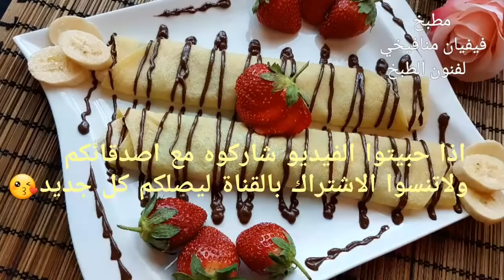كريب نوتيلا وموز وفراوله طعم خيااال بنصحكم تجربوه/لاتنسوا تشتركوا بالقناة بكثرة حتى يصلكم كل جديد⚘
***كريب النوتيلا مع الموز والفراوله***

///المقادير///:
- كوب حليب
- كوب طحين غير ممتلئ
- ملعقة كبيرة سكر
- بيضتين /رشة ملح
- ربع ملعقة صغيرة فانيليا
- ملعقتين زبدة مذابه
- للحشوة موز وفراولة وشكولا سائلة
///الطريقة ///:
نخلط المكونات كلها بالخلاط او يدويا ماعدا الطحين ثم نضيف الطحين ونخلط قليلا حتى يتمازج ثم نصفيه حتى نضمن عدم وجود كتل
ثم نمسح المقلاة بالزبدة لمره واحده فقط ونصب ملعقة من الخليط ونحرك المقلاة يمينا ويسارا حتى ينشف القرص ويحمر قليلا ثم نقلبه للجهه الاخرى ياخذ اقل من دقيقة
ويحشى بشكولاته نوتيلا (او اي شوكولا سائلة) وموز وفراوله ويفضل متابعه الفيديو على اليوتيوب
ويقدم وصحة وعافية ❤
فيفيان منافيخي 🌹